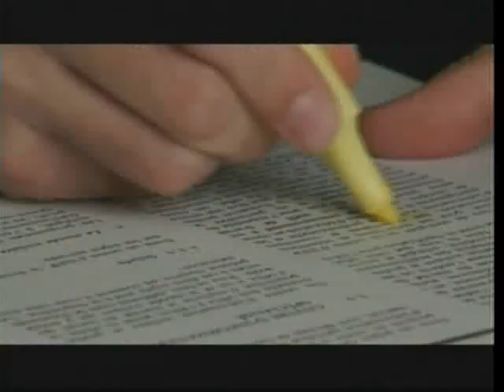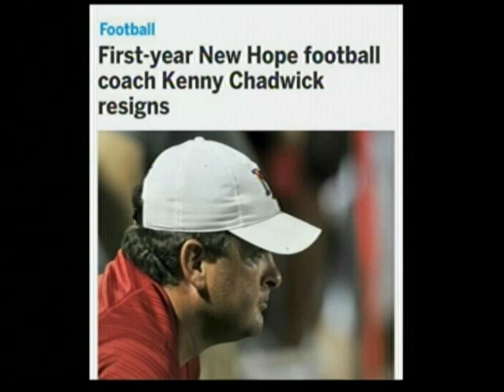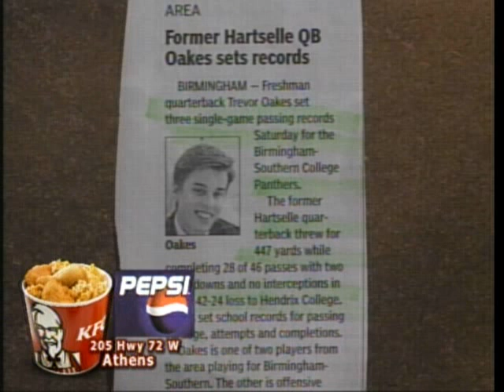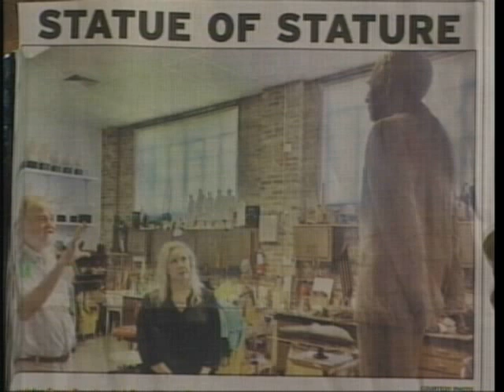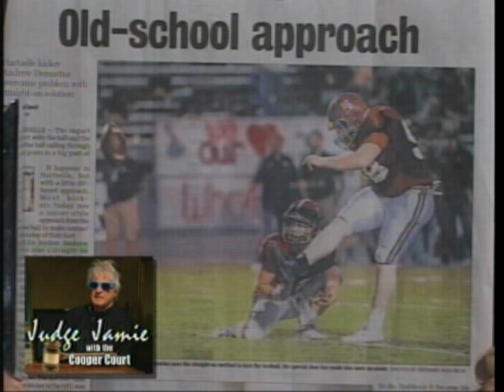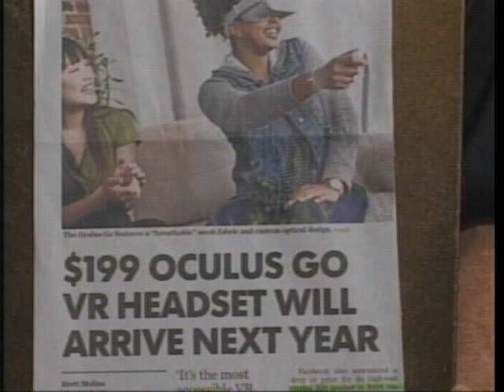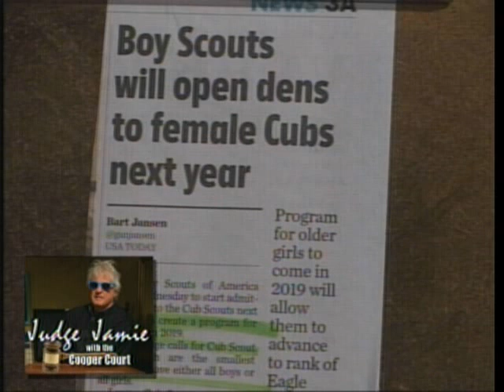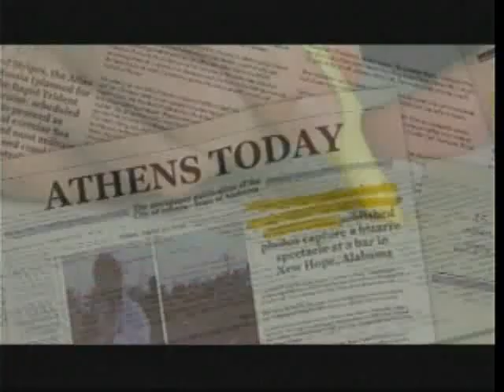Cooper and Company 10 12 17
Bama Zack; Jeff Pugh; Clint Legg; Joe Carlucci; Dusty McLemore; Hayden Stephens; Reggie Jackson; Joel Schrenk; 'Carrow McClendon; Ken Winkles; Lance Stidham; Greg Skipworth